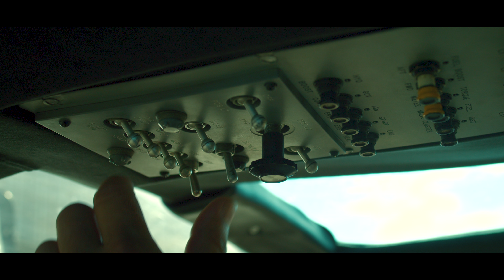Sztárban Sztár teaser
Kreatív Producer: Pistár László
Fényképezte: Szín Róbert
Gyártásvezető: Tokay Anett
Fény: PBL
Styling: Holdampf Linda, Schilling Kolos
Rendezőasszisztens: Vezse Kitti
Másodasszisztens: Szép Réka
Kellékes: Rauch Dániel, Lénárt Mesi
Kameratechnikus: Rözge Dávid
Smink: Nagy Andrea, Székely Viki, Újfalusi Emese
Fodrász: Jancsi Adrienn
Vágta és fényelte: Tokay Péter
VFX: Manga István